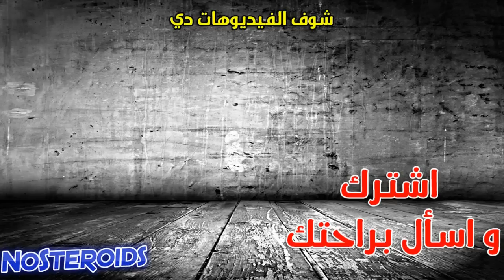التخلص من الدهون فى منطقة الصدر و علاج تضخم الثدي عند الرجال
ما هي اسباب الدهون في منطقة الصدر؟ و ما هو الجينو او التثدي عند الرجال وكيفية علاجه؟ و كيفية تصغير الثدي عند الرجال.

How to Get rid of man boobs or man breast - gynecomastia

يمكنك تحميل كتيب كمال الاجسام مجانا ستجد فيه كل ما تريد معرفته عن كمال الاجسام و التغذية و التدريب..

English Translation

The problem of having man boobs cause a lot of problems to a lot of men
It’s embarrassing to have man boobs particularly over summer days and at the beach.
There are two main reasons for this problem, the first one is excess fats on the chest and the second one is gynecomastia and this is enlargement of a man's breasts, usually due to hormone imbalance or hormone therapy.
Gynecomastia takes place in puberty and among teenagers when the balance of two hormones in your body is thrown off (testosterone and estrogen)
Also, middle age men (above 40 years old) as testosterone levels start to drop 1% per year
So, how can you differentiate between if it is and excess fat on the chest or Gynecomastia?
Let’s check the first picture, if your breasts are enlarged and soft to the touch, but you do not feel tenderness. It feels like when you press on any part of your body that has fat.
Generally speaking, if you have fat in most areas of you r body like legs arms, back or chest so, all what you need to do is to burn that extra fat
For the second picture, if your breasts are enlarged and tender to the touch and also there is a swelling in the nipple and a tissue may be located directly behind the nipple, it’s better to consult a physician to check if it’s a real gynecomastia or not
And in all cases it’s better to consult a physician but if you want to know what to do and not sure exactly if it’s the first or the second case. You can start adjusting your diet, decrease your calories and go to the gym and see if the problem still there or not.
To get rid of man boobs, is to follow a balanced diet and try to exercise or do cardio 2-3 times per week.
Stay away from fizzy drinks, junk food and processed food and sugar and you should drink a lot of water and drink green tea as it helps to burn fat when consumed 3 times per day. All these tips will help you to get rid of man boobs.
And let’s agree on something, you cannot do spot reduction when burning fats. I mean you can’t burn fats in chest area only or reduce belly fat only.
Also, you can train your chest muscles to fill that area and it’s preferred to go to the gym and lift weight from 3-5 times per week. Train all you muscles to burn fats all over your body and build a symmetrical physique

Mohamed Shaalan
Certified Personal Trainer & Fitness Nutrition Specialist